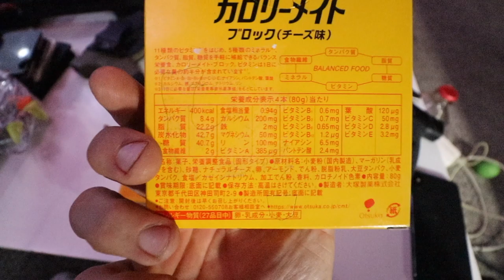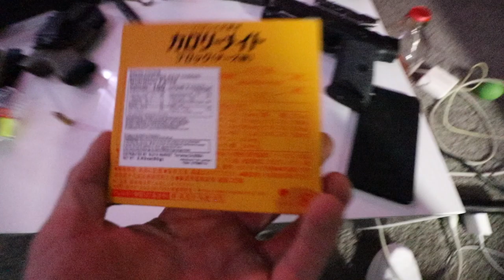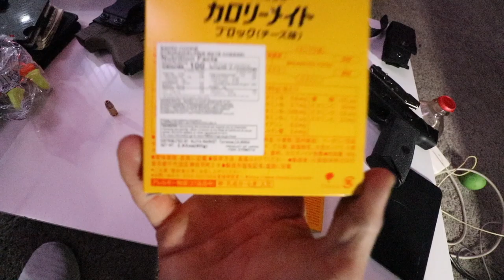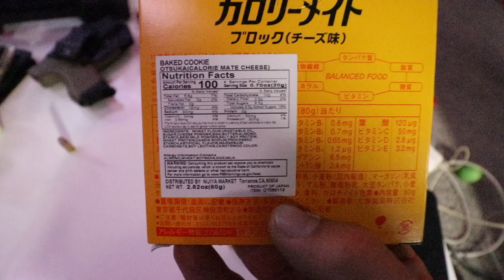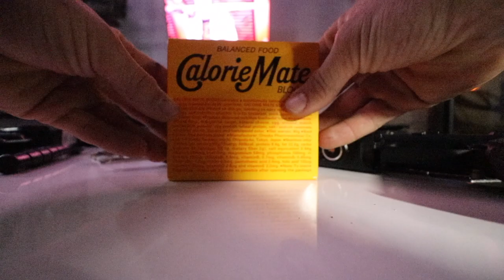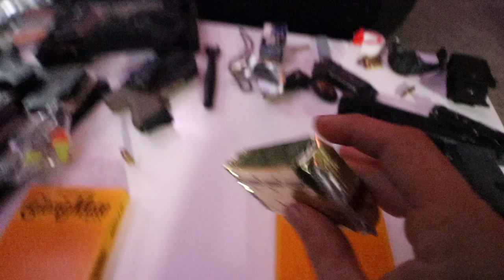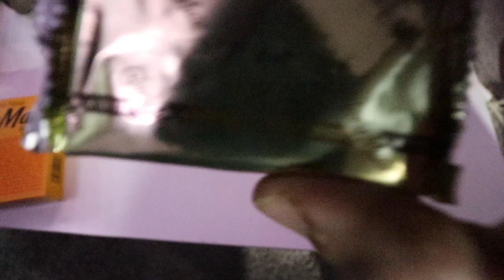METAL GEAR SOLID REAL LIFE CALORIE MATE TASTE TEST & REVIEW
CALORIE MATE | TASTE TEST & REAL LIFE REVIEW (METAL GEAR SOLID)